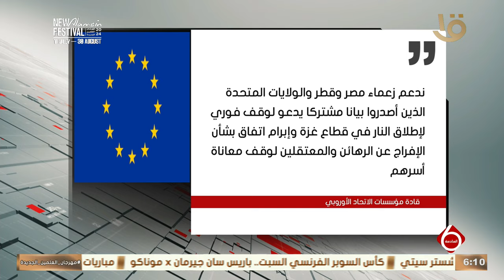توالي ردود الفعل المؤيدة للبيان المشترك لقادة مصر والولايات المتحدة وقطر